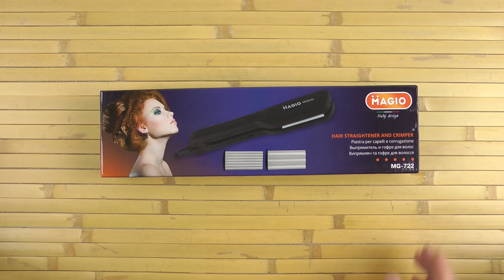Распаковка MAGIO MG-722